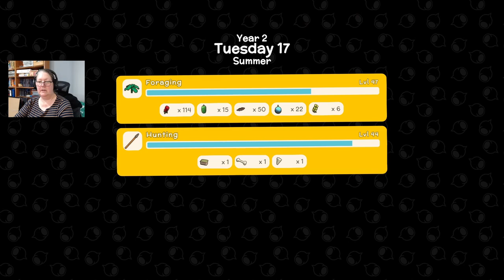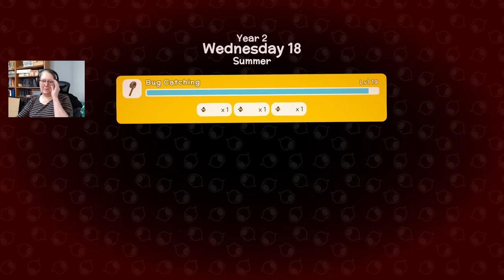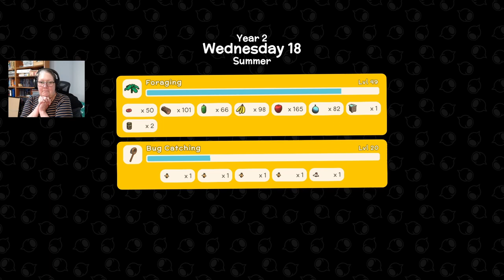More Bottle Brush & a Hardwood Plantation – Dinkum – Ariel Blue – Ep.67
Ariel wakes to a harvest of bottlebrush, then expands the plantation, before putting in a stand of blackwood trees to serve her future hard wood needs. Farming and fruit harvesting follows as Ariel takes care of business on the farm.

This is my first ever, and mostly blind, play through of the Early Access RPG, Dinkum, a crafting, farming, fishing game inspired by games like Animal Crossing and Stardew Valley – and, so far, I highly recommend it!

Like to try if for yourself?